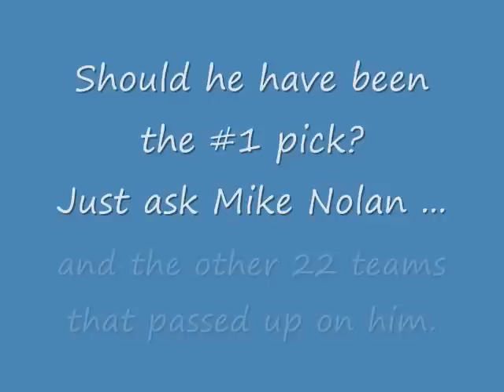Aaron Rodgers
Aaron Rodgers has taken over the reigns in Green Bay very well, lets hope he keeps it going
Song: The Next Episode